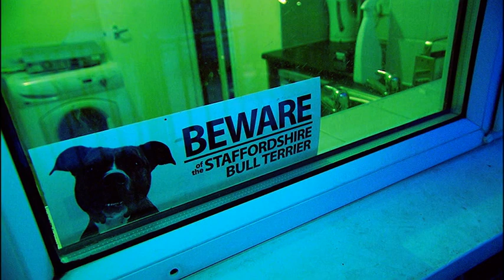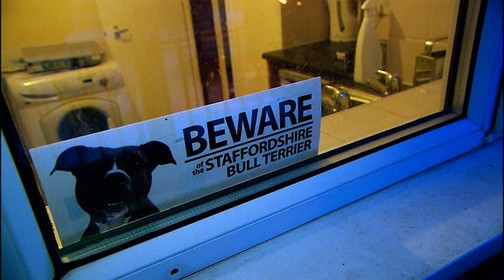The Home Of The Council Estate Princess | Worst Homes in the UK | Filth Fighters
Extreme cleaners tackle a council owned flat in Ipswich, UK, that had been vacated two months earlier by the previous occupant who had left their pet dog trapped inside. Poor thing. The dog got it’s revenge by littering on everything and everywhere and has since recovered at an animal rescue shelter.

The extreme cleaning team get straight to work in making the property habitable again for the next tenant.